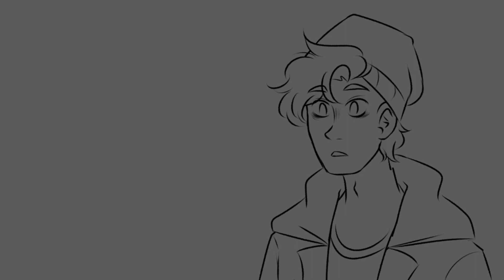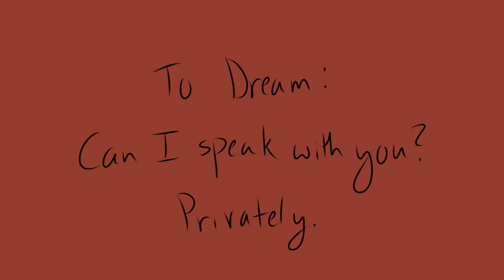Who Are You? | Villain Wilbur [DreamSMP Animatic]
Welcome to my first animatic!!

This took me nearly a week with school trying really hard to not let me work on this but I got it done eventually! Anyways this has been stuck in my mind all week so maybe now I can actually focus on other things and maybe future animatics??? I dunno yet for now I'm taking a break :)

Credits to WilburSoot and TommyInnit on twitch for the audio!

The song is Who Are You, Really? by Mikky Ekko

I used Clip Studio Paint and the free version of Lightworks for this in case anyone wants to know :)